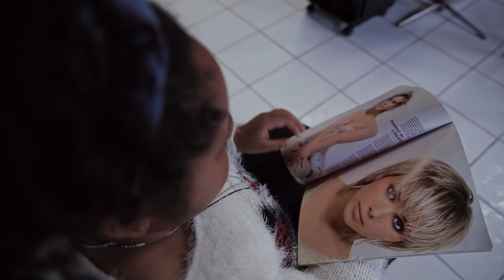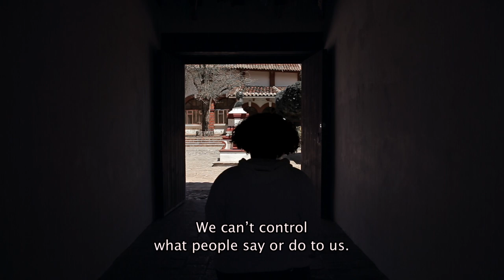NEGRA (Mexico, 2020) LASA Film Festival 2021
The LASA Film Festival presents the Mexican Documentary Negra
Director: Medhin Tewolde Serrano

“Negra” shows the director in her search of exploring what it means to inhabit Mexico as a black woman. It tells the story of five afro-descendant women from southern Mexico, exposing racism, resistance and processes of self-acceptance, strategies for transcending stereotypes, and the celebration of their identity.